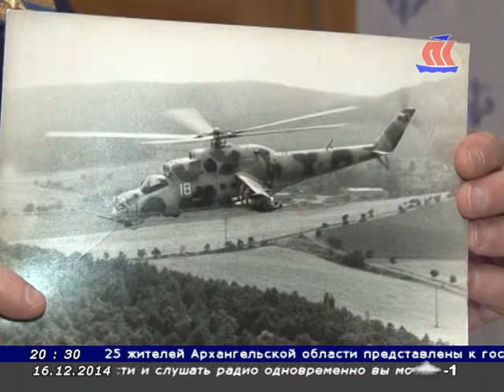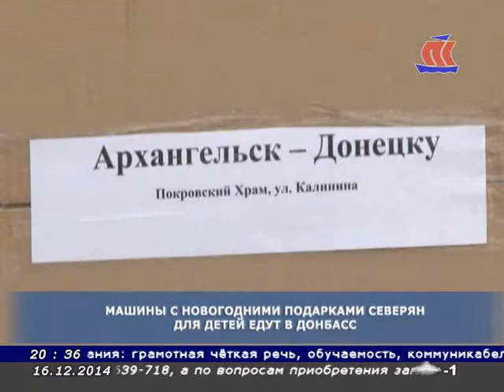Панорама Севера, эфир 16.12.2014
- Учебное ЧП и реальное возгорание
- В Архангельске пациентов детских больниц навещают... клоуны
- Как вы реагируете на призывы к благотворительности?
- В Архангельске прошли традиционные зимние соревнования по парусному спорту.
- Утверждение тарифов на присоединение новых объектов к водопроводным сетям.
Ведущая - Ирина Кожина